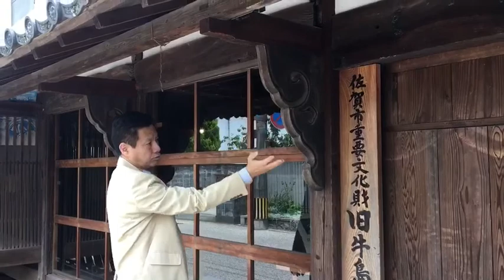【郷土史探訪家・吉松潤二】旧牛島家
佐賀市歴史民俗館・旧牛島家の説明です